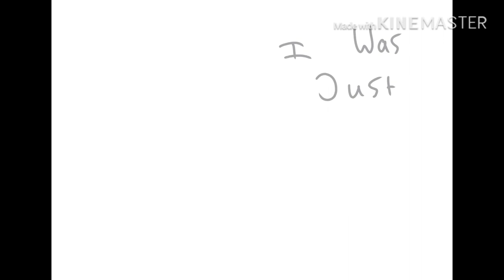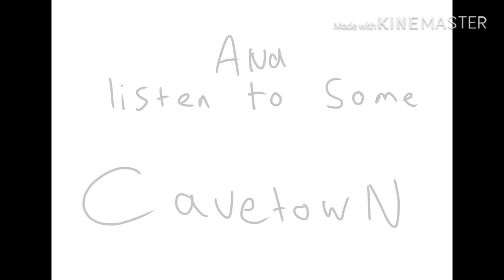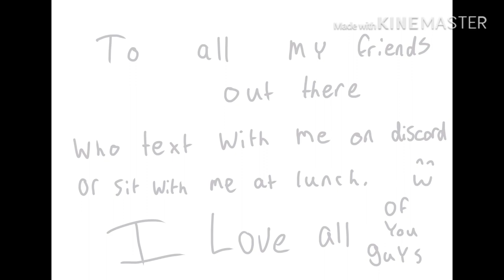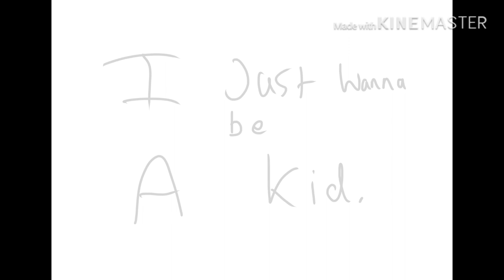Snail - cavetown animatic/lyric video [original by Al the Shep]